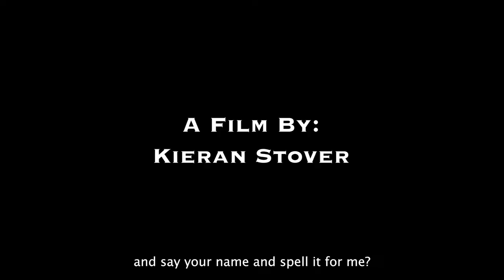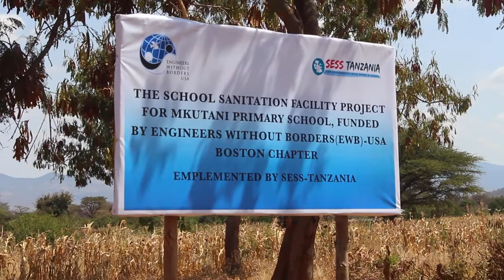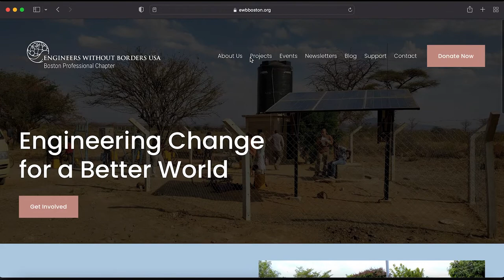Potable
A Film By: Kieran Stover

Follow along with the Engineers Without Borders Boston Professional Chapter visits Dodoma, Tanzania, where they have many ongoing engineering projects between the two villages of Mkutani and Chamhawi. See how much of an impact clean and safe water has on communities.

EWB Boston's Socials:
Facebook: Engineers Without Borders - Boston Professional Chapter

EWB MIT Socials:
Facebook: Engineers Without Borders - MIT Chapter

All music is used with either explicit permission from the owner or follows the Youtube Studio community guidelines.